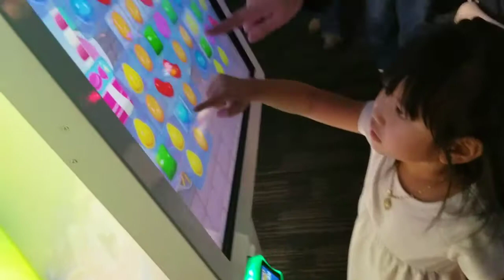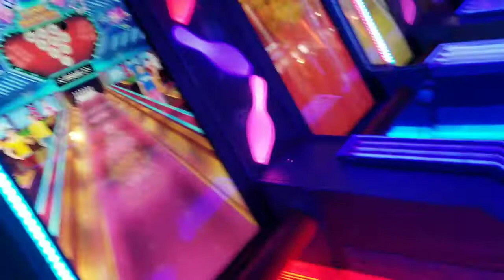Having fun on a Saturday Lowell ma